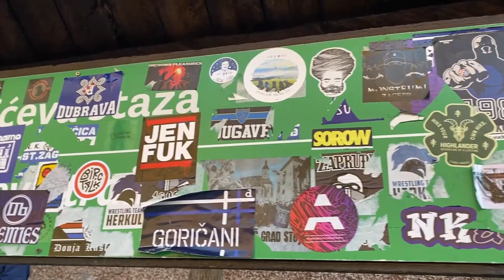Prirodni Kolagen, BONE BROTH, lijek za dobru kožu, zglobove i hrskavice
U video objašnjavamo kako složiti Bone Broth i estraktirati kolagen isz istoga. U ovom receptu ne ostaju masnoće već isključivo potrebni nutrijenti koji nam koriste

U prvom djelu videa stavljamo kuhati Kolagen, BONE BROTH, pa odlazimo na Sljeme gdje je snimljeni kratki vlog (penjanje, trčanje niz brdo i kupanje u potoku)
Drugi dio je dovršavanje kuhanja kostiju i kako izvući kolagen iz napitka.

SVAKAKO vas pozivam da ostanete uz kanal i pretplatitre se na sadržaj

Uživajte!
SADRŽAJ VIDEA
01:30​ Gdje se sprema i kako si napraviti poziciju za kuhanje
04:20 Zašto je kolagen bitan
08:12 Priča o stabilnosti
10:30  Nastavak Bone Brotha
11:30 Odvajanje i kako koristiti Kolagen

AUTORI
Prezenter i tvorac ideje Ivan Miličević
SEO Jozo Bazina